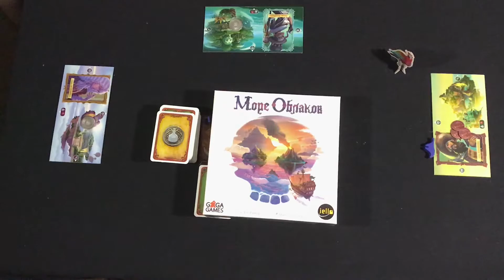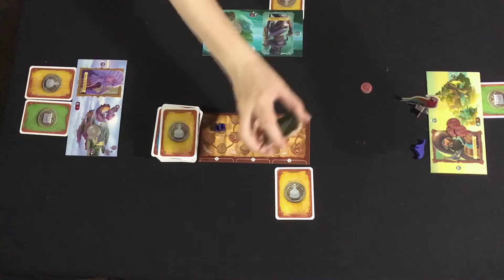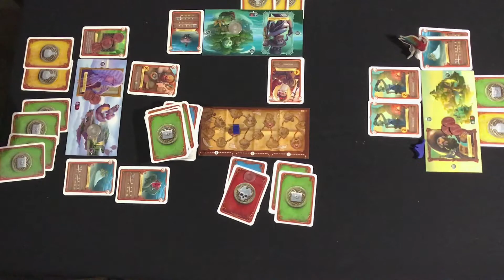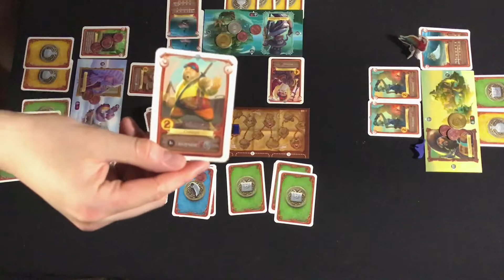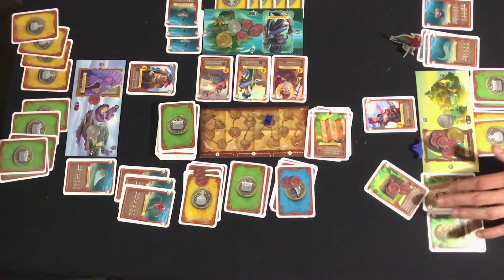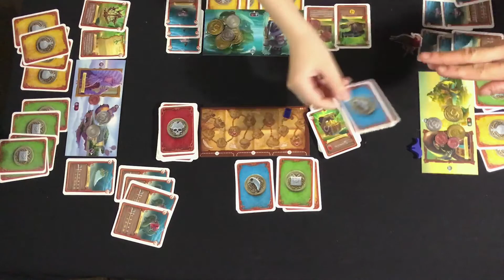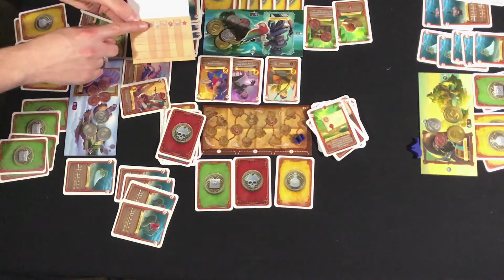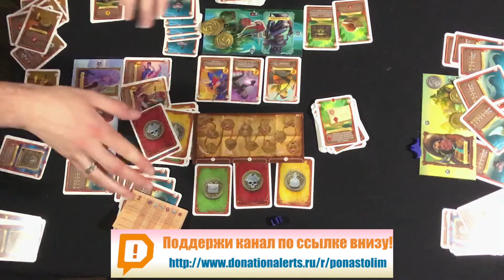Понастолим в Море Облаков Настольная игра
Йоу! Свистаем всех на видео о настольной игре Море Облаков. 3 капитана, готовы развлечь вас.

По поводу услуг, которые предоставляет Наш канал, обращаться в телеграм или Вк – @krimon

Пишите в комментариях свои мнения!